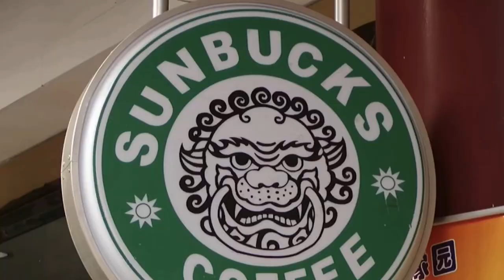Steven he stop motion off brand 4 out of lego